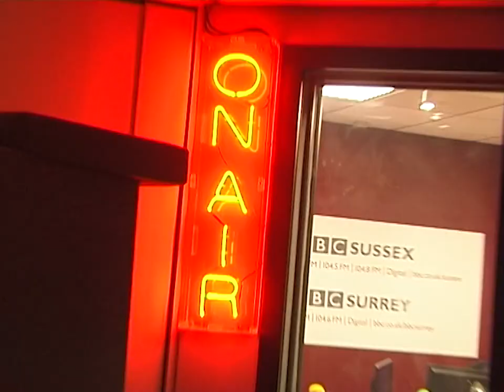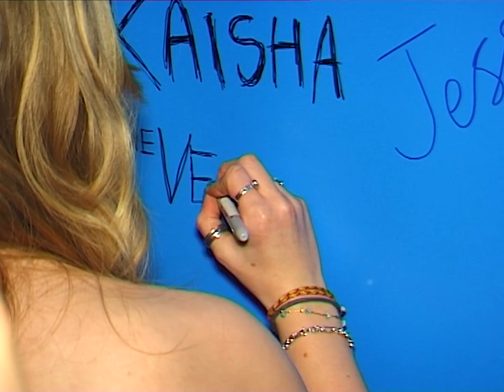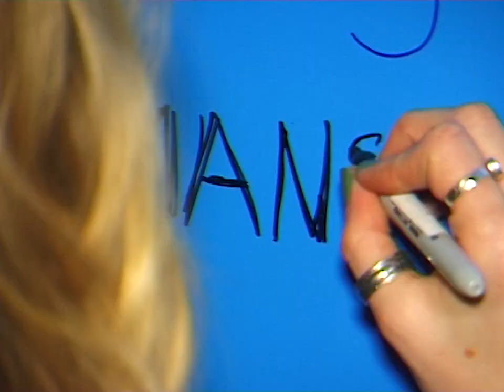The Veltmans BBC Live Lounge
The Veltmans BBC Introducing Live Lounge, 9th of February 2023, filmed and edited by Andrew Anderton.

Set List:
Peers
Broken Imagery
Dignity
The Decoy

The Veltmans - Will Stephens, Josh Elphick, Roo Samuel - King and George Hamer.